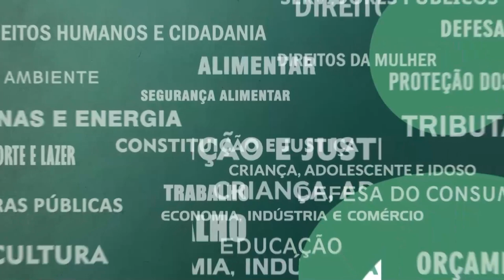Resumo Comissões - Com. Constituição e Justiça - 15/03/23